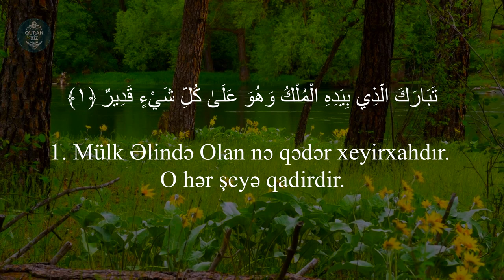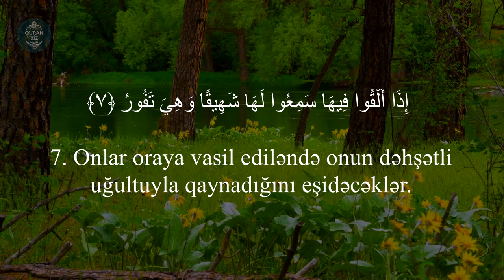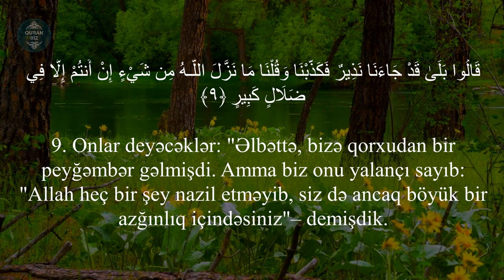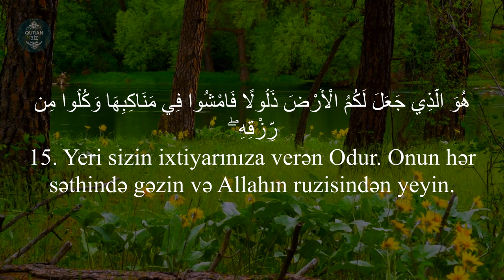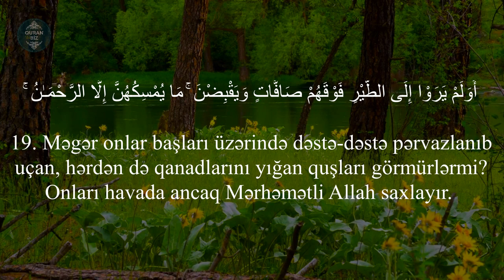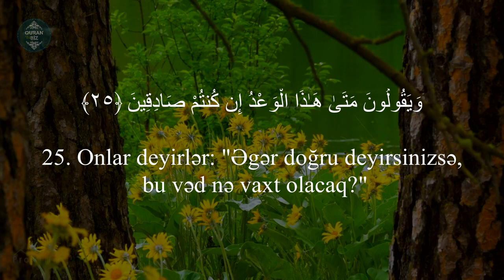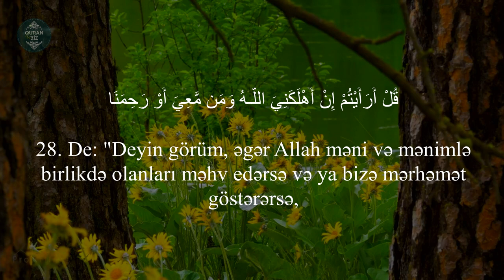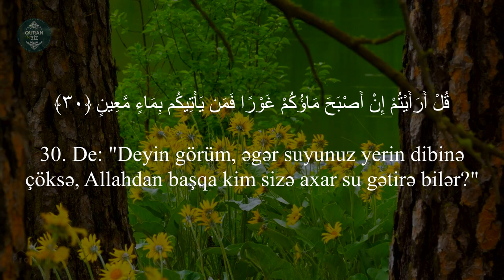Mulk surəsi - Fahad Aziz Niazi / سورة الملك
Qari: Fahad Aziz Niazi
67. əl-Mulk surəsi
"Mülk" surəsi, 30 ayə,

Məşhur qarilər:
İdris Abkar.
Saad Al Ghamdi
Mişari ar-Raşid
Feysal ar-Ruşud
Muhammad Al-Luhaidan
Abdul Həlim
İslam Subhi

 1. Fatihə surəsi 2. əl-Bəqərə surəsi 3. Ali-İmran surəsi 4. ən-Nisa surəsi
5. əl-Maidə surəsi 6. əl-Ənam surəsi 7. əl-Əraf surəsi 8. əl-Ənfal surəsi
9. ət-Tovbə surəsi 10. Yunus surəsi 11. Hud surəsi 12. Yusuf surəsi
13. ər-Rad surəsi 14. İbrahim surəsi 15. əl-Hicr surəsi 16. ən-Nəhl surəsi
17. əl-İsra surəsi 18. əl-Kəhf surəsi 19. Məryəm surəsi 20. Ta ha surəsi
21. əl-Ənbiya surəsi 22. əl-Həcc surəsi 23. əl-Muminun surəsi
24. ən-Nur surəsi 25. əl-Furqan surəsi 26. əş-Şuəra surəsi
27. ən-Nəml surəsi 28. əl-Qasas surəsi 29. əl-Ənkəbut surəsi
30. ər-Rum surəsi 31. Loğman surəsi 32. əs-Səcdə surəsi
33. əl-Əhzab surəsi 34. Səba surəsi
35. Fatir surəsi 36. Ya sin surəsi 37. əs-Saffat surəsi
38. Sad surəsi 39. əz-Zumər surəsi 40. Ğafir surəsi
41. Fussilət surəsi 42. əş-Şura surəsi 43. əz-Zuxruf surəsi
44. əd-Duxan surəsi 45. əl-Casiyə surəsi 46. əl-Əhqaf surəsi
47. Muhəmməd surəsi 48. əl-Fəth surəsi
49. əl-Hucurat surəsi 50. Qaf surəsi 51. əz-Zəriyət surəsi
52. ət-Tur surəsi 53. ən-Nəcm surəsi 54. əl-Qamər surəsi
55. ər-Rahmən surəsi 56. əl-Vaqiə surəsi 57. əl-Hədid surəsi
58. əl-Mucadilə surəsi 59. əl-Həşr surəsi 60. əl-Mumtəhənə surəsi
61. əs-Saff surəsi 62. əl-Cumuə surəsi 63. əl-Munafiqun surəsi
64. əl-Təğabun surəsi 65. ət-Talaq surəsi 66. ət-Təhrim surəsi
67. əl-Mulk surəsi 68. əl-Qaləm surəsi 69. əl-Həqqa surəsi
70. əl-Məaric surəsi 71. Nuh surəsi 72. əl-Cinn surəsi
73. əl-Muzzəmmil surəsi 74. əl-Muddəssir surəsi
75. əl-Qiyəmə surəsi76. əl-İnsan surəsi 77. əl-Mursəlat surəsi
78. ən-Nəbə surəsi 79. ən-Nəziət surəsi 80. Əbəsə surəsi
81. ət-Təkvir surəsi 82. əl-İnfitar surəsi 83. əl-Mutaffifin surəsi
84. əl-İnşiqaq surəsi 85. əl-Buruc surəsi 86. ət-Tariq surəsi
87. əl-Əla surəsi 88. əl-Ğaşiyə surəsi 89. əl-Fəcr surəsi 90. əl-Bələd surəsi
91. əş-Şəms surəsi 92. əl-Leyl surəsi 93. əd-Duha surəsi
94. əş-Şərh surəsi 95. ət-Tin surəsi 96. əl-Ələq surəsi
97. əl-Qadr surəsi 98. əl-Beyyinə surəsi 99. əz-Zəlzələ surəsi
100. əl-Adiyat surəsi 101. əl-Qariə surəsi 102. ət-Təkəsur surəsi
103. əl-Əsr surəsi 104. əl-Huməzə surəsi 105. əl-Fil surəsi
106. Qureyş surəsi 107. əl-Maun surəsi 108. əl-Kovsər surəsi
109. əl-Kəfirun surəsi 110. ən-Nəsr surəsi 111. əl-Məsəd surəsi
112. əl-İxlas surəsi 113. əl-Fələq surəsi 114. ən-Nəs surəsi